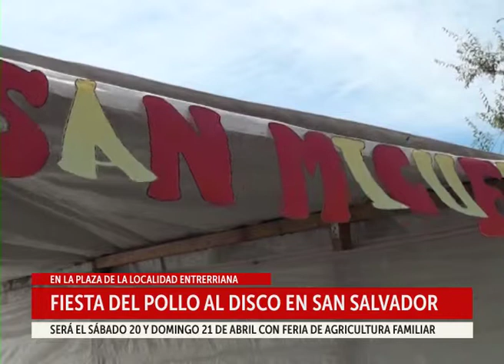POLLO AL DISCO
SAN SALVADOR SE PREPARA PARA UNA NUEVA EDICION DE LA FIESTA DEL POLLO AL DISCO